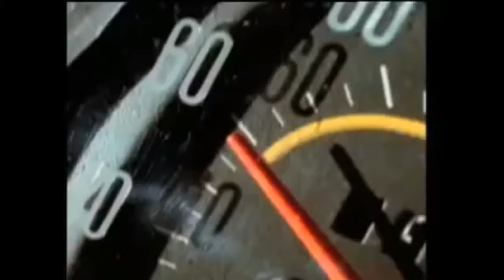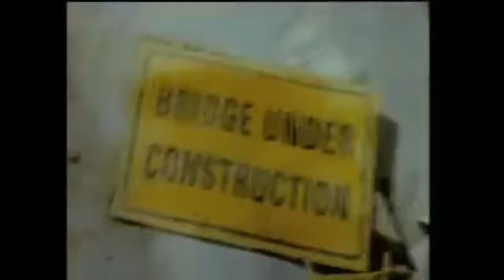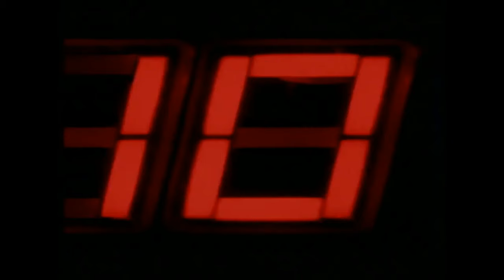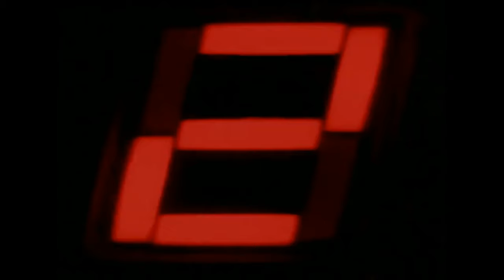Yogo Commercials Compilation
Yogo Commercials Compilation TV Ad Collection
Yogo Speed Bus - YoGo Gorilla Mix - Seriously Rough Stuff
Planet Hollywood Yogo - YoGo Congo Pack - Seriously Smooth Stuff
Alien UFO
Cliff Hanger